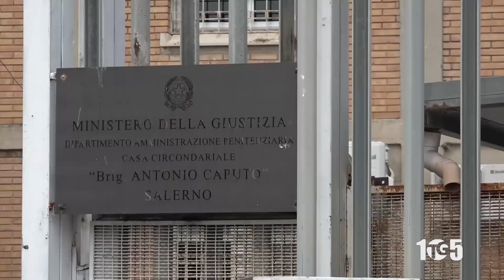Interrogatorio Alfieri avvocati 8ott